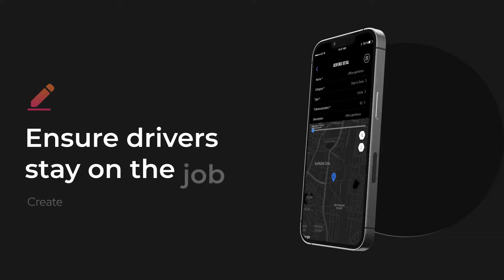Trakzee Mini - Geofence Feature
Set a proximity parameter or a virtual boundary for the vehicle. It helps you get notified when the vehicle enters the area and sends alerts when the vehicle exits the geofence area.